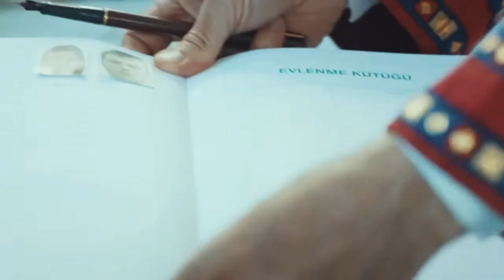Yavuz &Derya ■ Mutluluk hak ■ (Final)